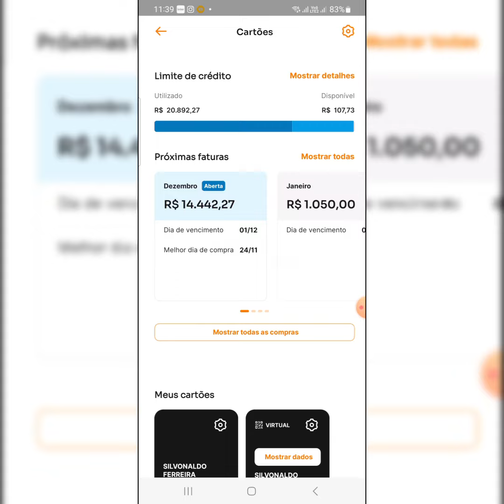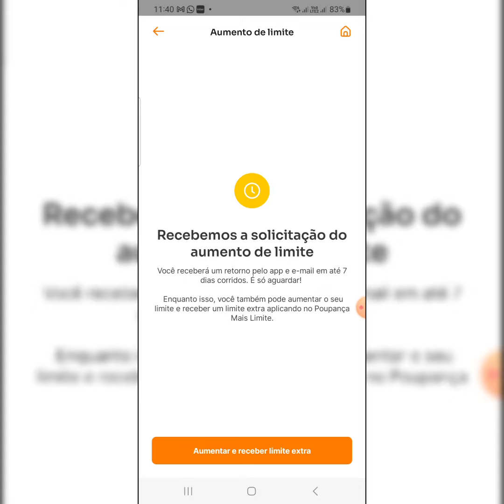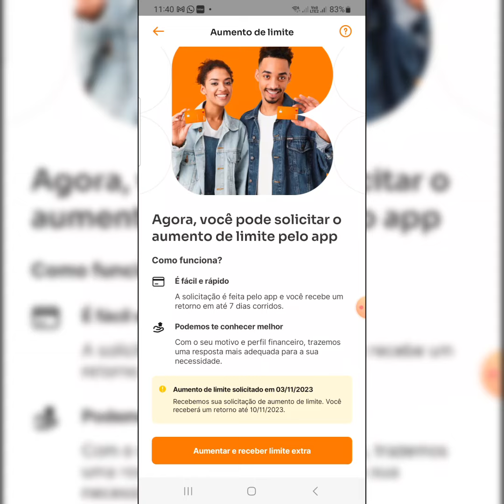Atenção pessoal e Hoje dia de perdir aumento de Limite banco inter confira seu app Boa sorte 🤑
banco inter 👉Já imaginou ter uma Conta Digital sem taxas em um Super App que te dá cashback em todas as compras? Abra sua conta gratuita no Inter e aproveite o Super App comigo 🧡